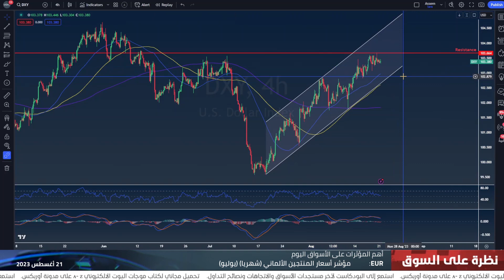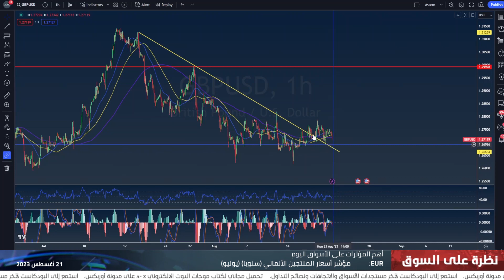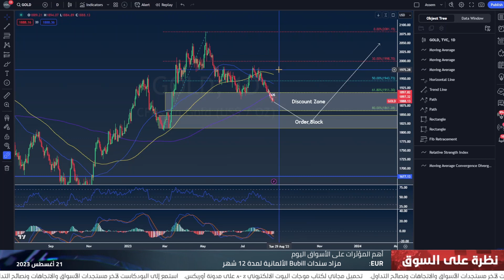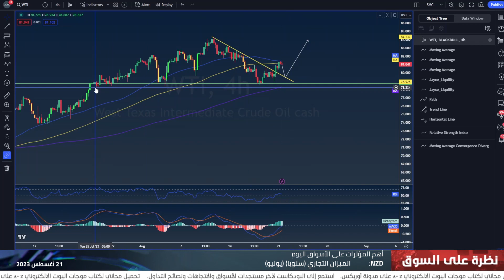التقرير اليومي للأسواق 21-08-2023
أخر الأخبار التي تغطّي الفوركس والسلع والمؤشرات بالإضافة إلى العقود الحصرية و فرص تداول العملات التي يحدّدها فريق أوربكس للأبحاث.